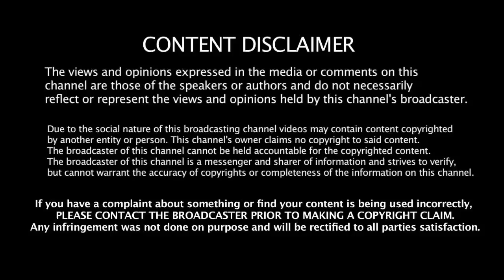Natasaarvabhowma Official TrailerReaction|PuneethRajkumar |Foreigner VS Indian Reaction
THIS VIDEO is about the Natasaarvabhowma Official TrailerReaction

Cast: Puneeth Rajkumar, Rachita Ram, Anupama Parameswaran
Writer & Director: Pavan Wadeyar
Cinematography: Vaidy.S
Editor: Mahesh Reddy
Producer: Rockline Venkatesh
Banner: Rockline Entertainments Pvt Ltd